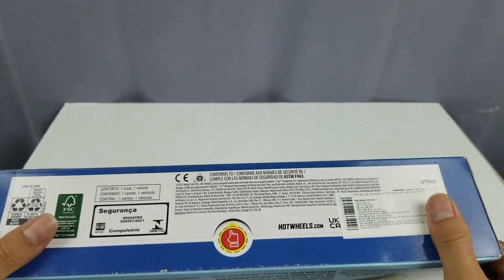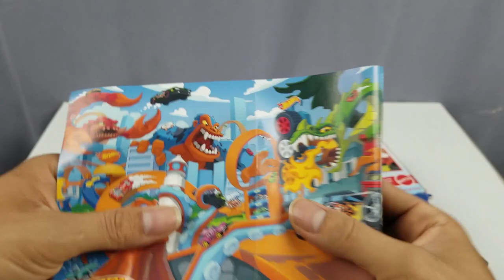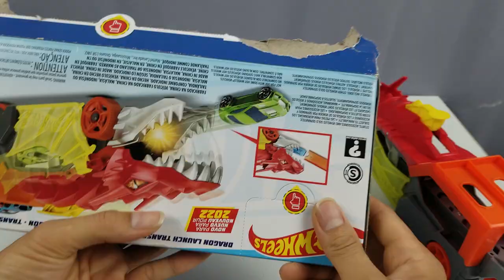Đồ chơi Hot Wheels City lần đầu được chơi thử Bộ Hot Wheels Hoả Long Cường Nộ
Đồ chơi Hot Wheels được rất nhiều bạn yêu thích, bên cạnh những món đồ chơi xe khác thì Đồ chơi Hot Wheels luôn được nổi bật hơn nhờ những thiết kế riêng biệt của Đồ chơi Hot Wheels.
- Đồ chơi Hot Wheels city đây cũng là lần đầu @oketoireview được chơi thử bộ Đồ chơi Hot Wheels Hoả long cường nộ.
- Chúc các bạn xem video vui vẻ, giải trí nha